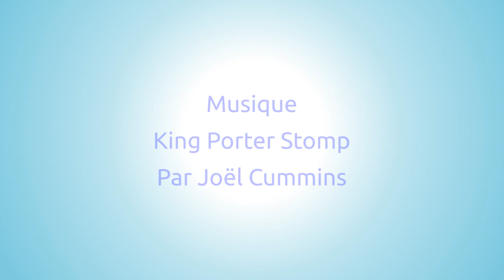"La P'tite Vigne - Oubli du passé" vidéo N°28/60 - LA MAISON DU SPIRITISME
"La P'tite Vigne - La justice de la réincarnation" vidéo N°26/60.

Rejoignez-nous !